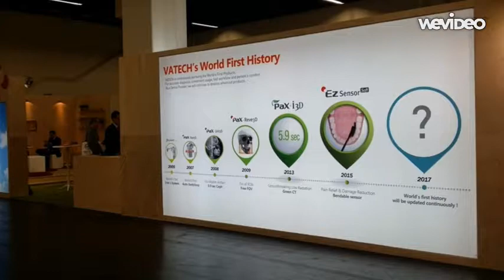IDS 2015 - VATECH Global Co., Ltd